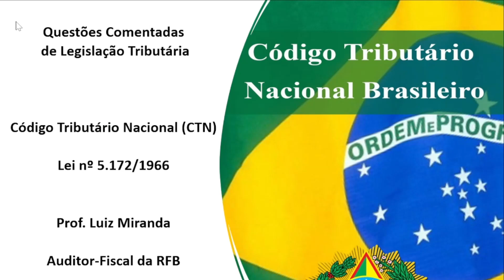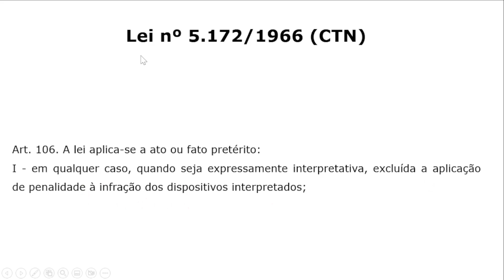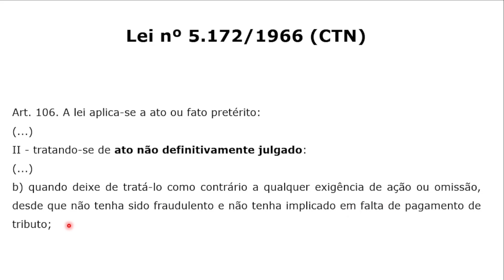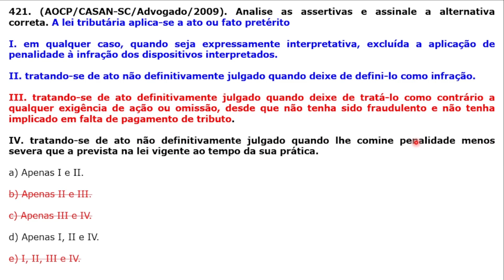#421 - Legislação Tributária - CTN - Aplicação da Lei Tributária para Ato ou Fato Pretérito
Questão da banca AOCP que cobra do candidato(a) conhecimento sobre  Aplicação da Lei Tributária para Ato ou Fato Pretérito.

Concurso da CASAN-SC, do ano de 2009, para o cargo de Advogado.